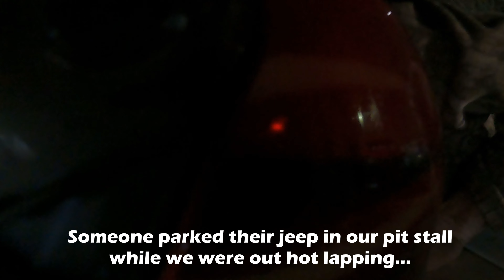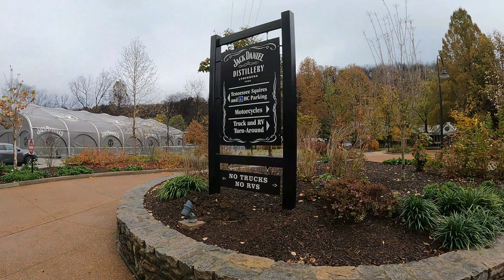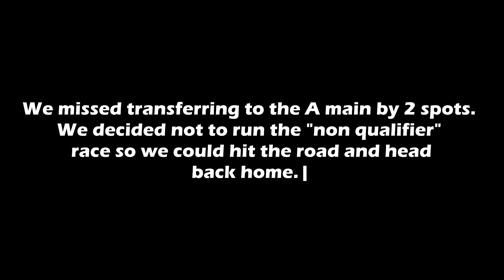Trip to Duck River Raceway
We made a last minute decision to race at the Deep Fried 75 at Duck River Raceway. We knew we didn't have a chance but we went anyways for the memories and good times.